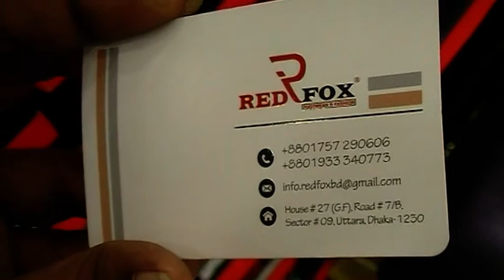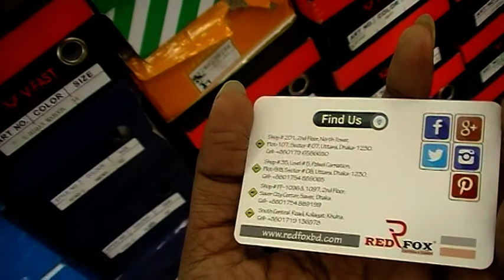Little Baby Girls Shoe Collection with Price I I EiD Collection I I Kids Footwear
Shop Name : RED FOX.

Shop Address : Shop # FF 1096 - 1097, ( 2nd Floor )
                           Savar City Center, Savar , Dhaka.

Konock Chowdhury